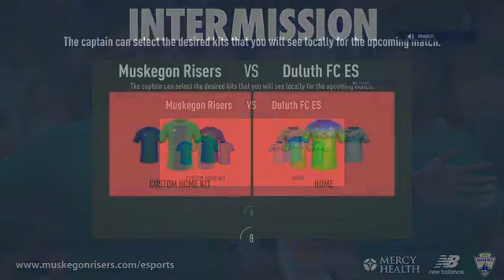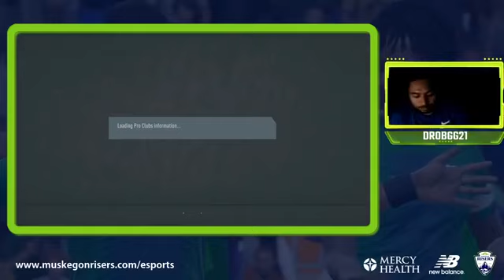6 18 20 Muskegon Risers vs Milwaukee Torrent & Duluth FC